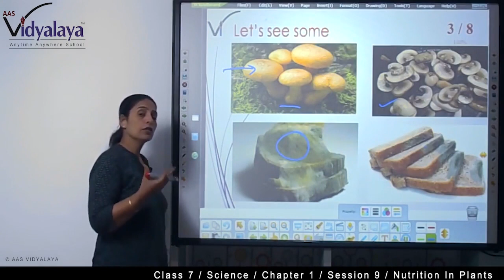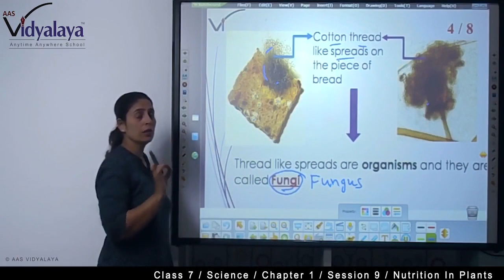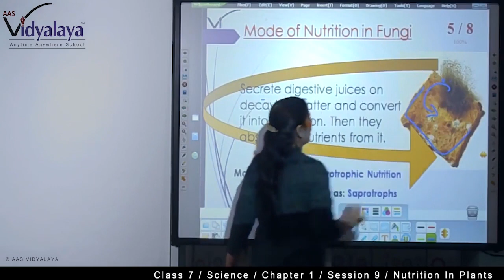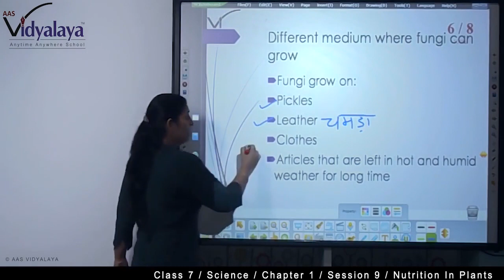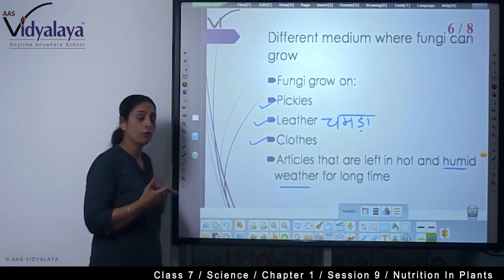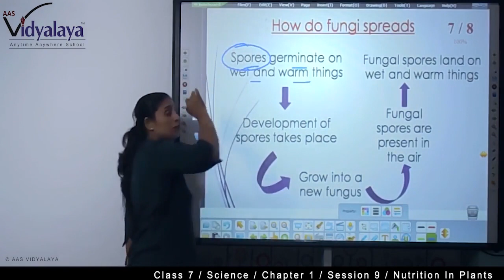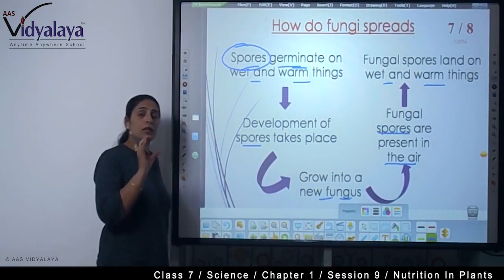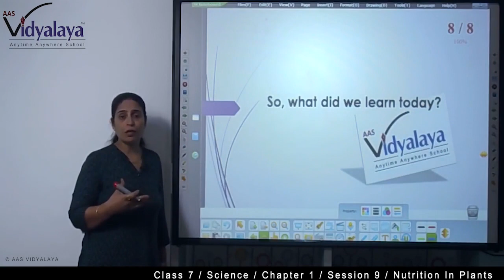Class 7 Science C1S9 NIOS - Nutrition In Plants